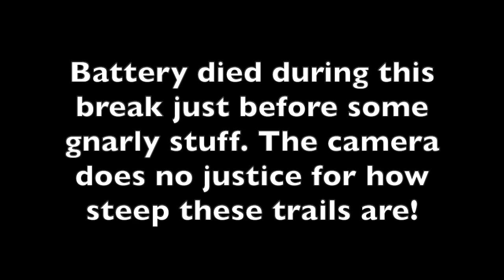Highland Park - 5/20/21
Highland Park Resort - Cedartown, GA .A few trails at the beginning of the day before my camera died. Dirtbike Heaven.

Image stabilization was off so it’s a little bouncy.

BarkBuster119 - Instagram.